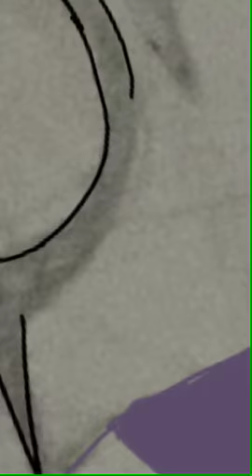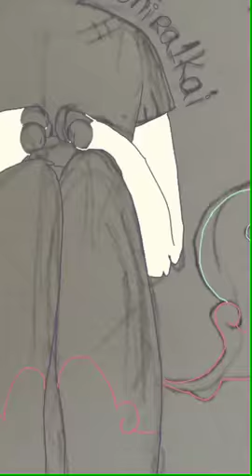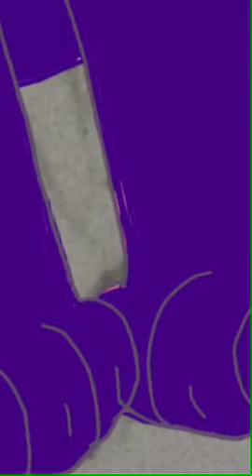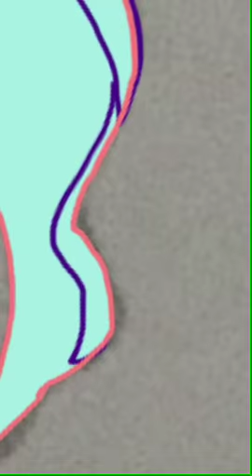speedpaint Zaira (oc)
sé que no he estado subiendo mucho pero tengo muchas cosas planeadas uwu
chauu💜💜💜
y el creo que el siguiente video será un
meme animado CREO  Σ('◉⌓◉’)